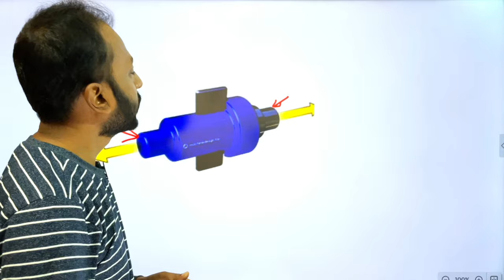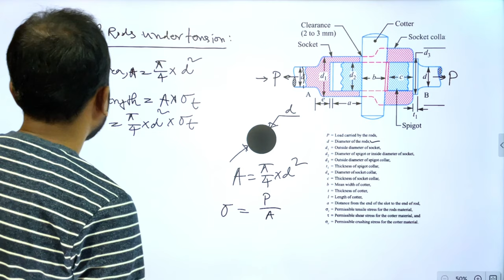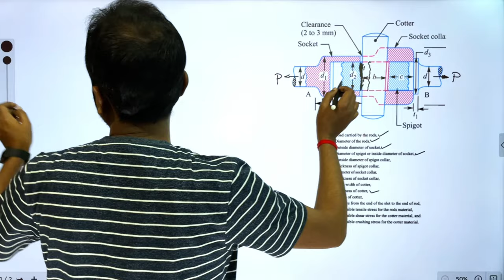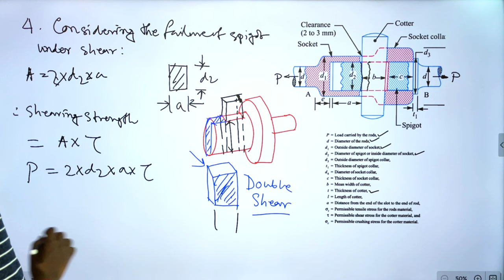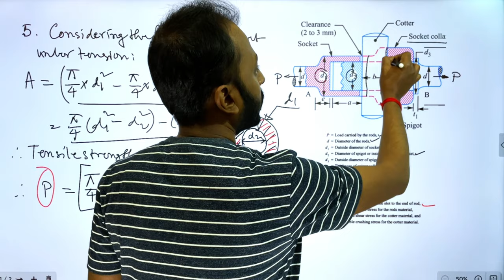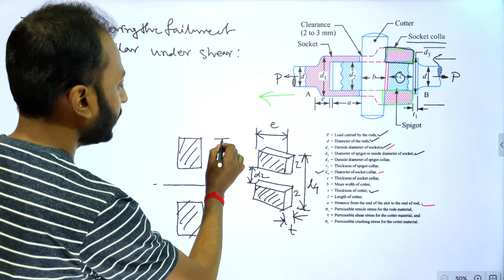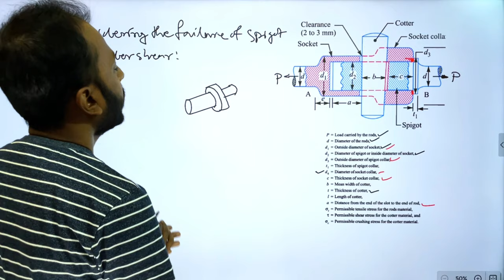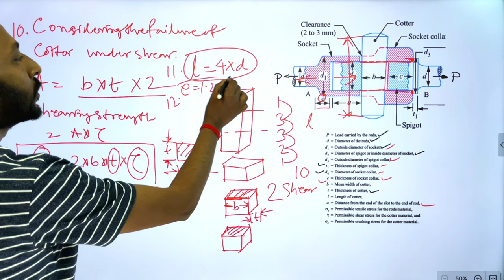Design Procedure of Cotter Joint | Machine Design | Bengali | MechTalkAcademy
Design Procedure of Socket & Spigot Cotter Joint in Bengali

Gadgets:
Wireless Mic:
Wired Mic:
Camera:
White Board Sticker:
Tripod:
Mobile Holder:
Led Bulb:
Smart Tubelight:

Time stamp:
0:00 Intro
1:39 Socket & Spigot Cotter Joint
5:10 Design of Rod
9:06 Design of Spigot
22:26 Design of Socket
38:38 Design of Spigot Collar
45:26 Design of Cotter Pin